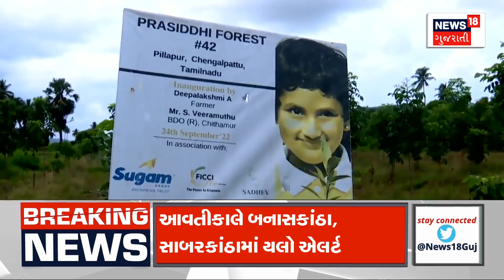One tree Project: વૃક્ષ જતન પર પ્રસિદ્ધિ ફોરેસ્ટ ફાઉન્ડેશનના ફાઉન્ડરનું નિવેદન | Tree conservation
News18 Network's One Tree initiative joins us in conversation with Irishni Forest Foundation Founder Irishni Singh

ન્યૂઝ18 નેટવર્કની વન ટ્રી પહેલમાં આપણી સાથે જોડાયા છે પ્રસિદ્ધિ ફોરેસ્ટ ફાઉન્ડેશન ફાઉન્ડર પ્રસિદ્ધિ સિંગે કરી વાતચિત.